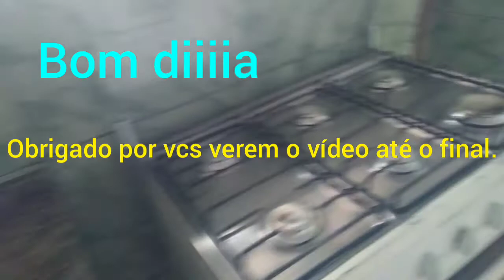limpei a cozinha e acabou a água / uma limpada na sala/ no banheiro 🤗